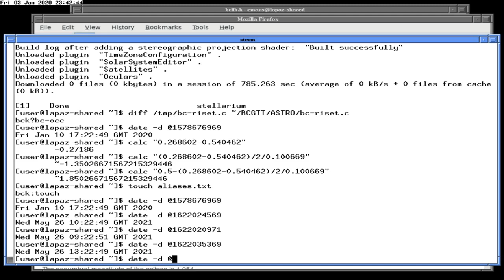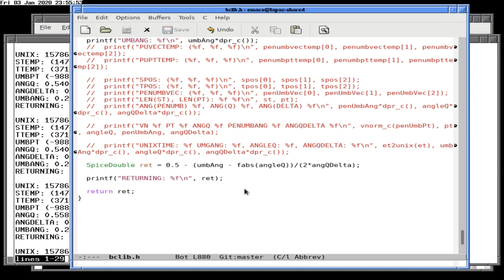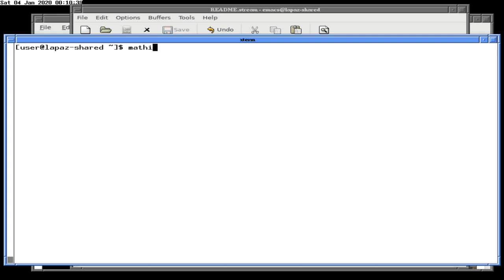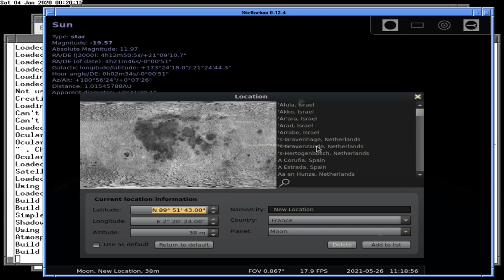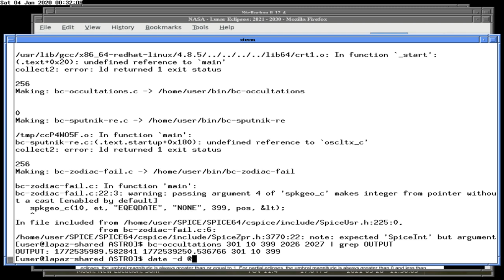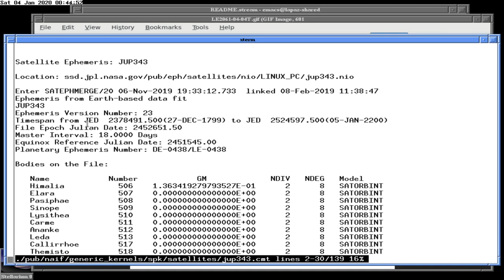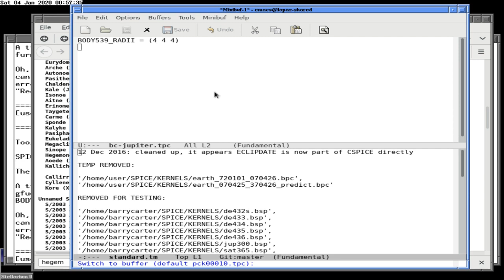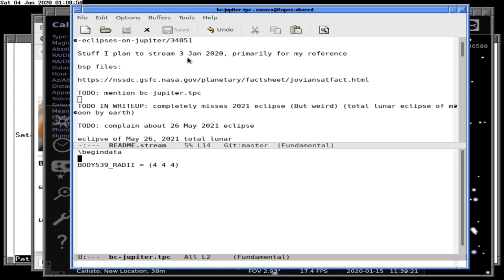Jovian Lunar Eclipses with Besselian Elements 03 Jan 2020 part 3 XZ0rbun8peM